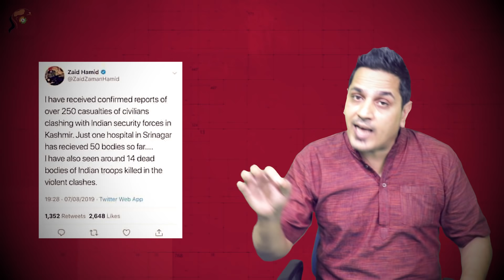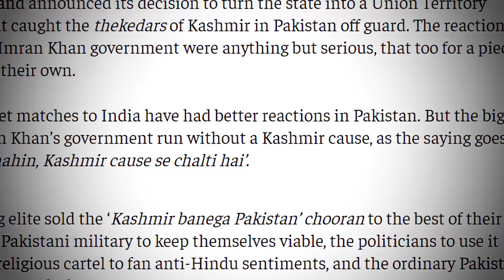Is Pakistan Really Preparing for The War?